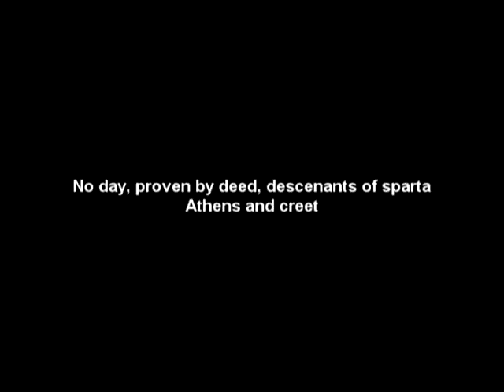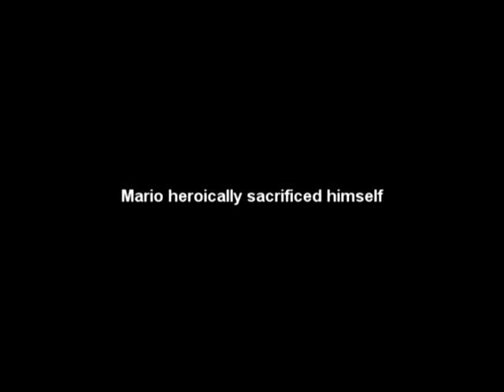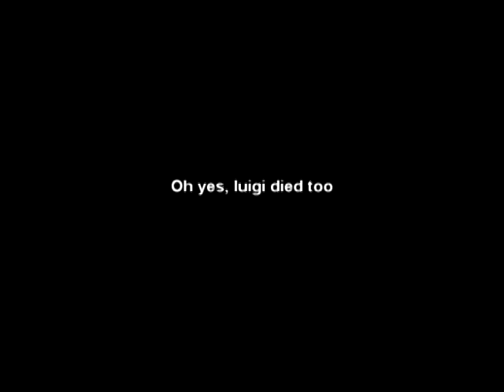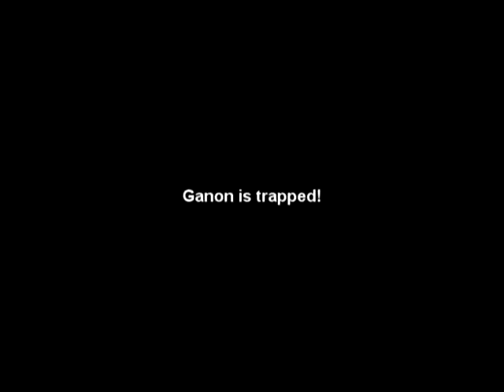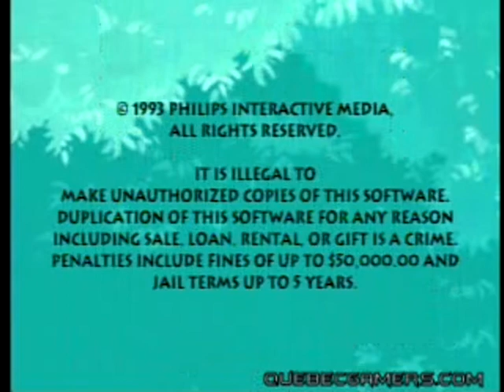Youtube poopoo - Mario inhales oxygen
Video is related